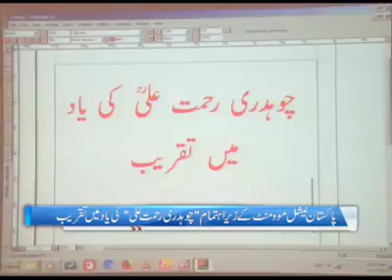Chaudhry Rahmat Ali's Life and Services.